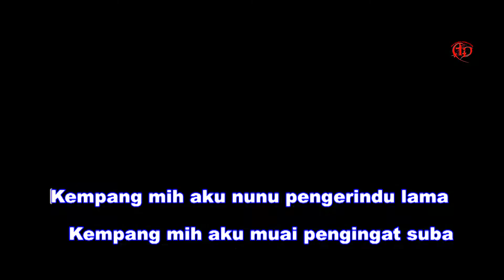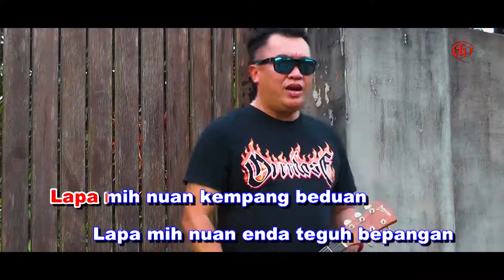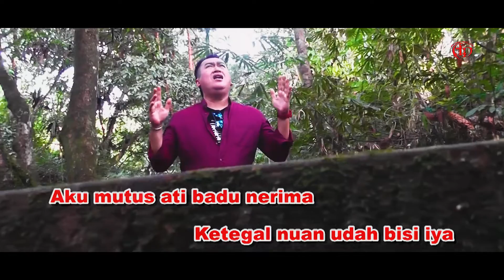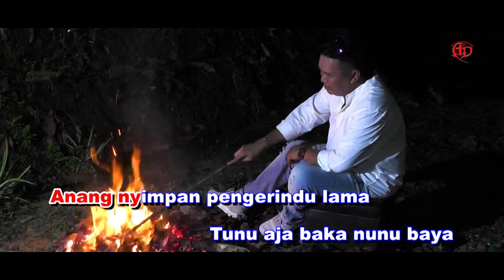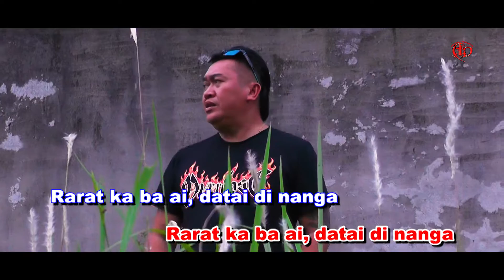Nunu Pengerindu Lama - Pandi Sam (Karaoke Version)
Composer by: : Jesley Jabu &, Matthius Mambang
Lyric by: Jessrose Jessther & Jesley Jabu
Videographer: Jesley Jabu
Video Editor: Las
Recording Studio: Ranyai Studio
Publisher: Aka Dambai Production

NUNU PENGERINDU LAMA

Kapa ka ngingat pengerindu lama
Kapa ka ngenang pengingat suba
Ketegal nuan udah beduan
Pengerindu..tua puntan...

Taja dah lama tua besulu
Tang nuan balat ngemedis ka ati ku
Nuan ti datai mina ngelebu
Ukai beamat nanggam pengerindu

Kempang mih aku nunu pengerindu lama
Kempang mih aku muai pengingat suba
Aku mutus ati badu nerima
Ketegal nuan udah bisi iya...

Lapa mih nuan kempang beduan
Lapa mih nuan enda teguh bepangan
Maya besulu madahka pengeran
Tang pengerindu enda datai ba adan

Anang nyimpan pengerindu lama
Tunu aja baka nunu baya
Anang nyimpan pengingat suba
Rarat ka ba ai,datai di nanga